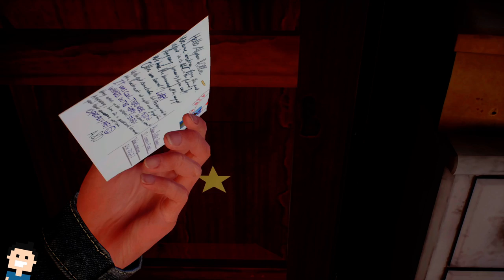✪ Let's play Tell me why Xbox deutsch #02 - Mutters Haus ✪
Moin moin...

Tell Me Why ist das neueste erzählte Abenteuer von DONTNOD Entertainment, dem Studio, aus dem die beliebte Serie Life Is Strange kommt. In dieser intimen Mystery-Geschichte nutzen die wiedervereinigten Zwillinge Tyler und Alyson Ronan ihre besondere Bindung, um die Erinnerungen an ihre liebevolle, aber schwierige Kindheit zu entwirren.

Tell Me Why spielt in einer wunderschönen Kleinstadt in Alaska und bietet eine Auswahl an faszinierenden, lebensechten Charakteren und ausgereiften Designs. Indem die Spieler mit Erinnerungen an die Vergangenheit interagieren, werden sie Entscheidungen treffen, die die Stärke der einzigartigen Verbindung bestimmen, die Tyler und Alyson teilen – und den zukünftigen Verlauf des Lebens der Zwillinge bestimmen.

MEIN EQUIPMENT

let's play, Tell me why, xbox, deutsch, Adventure, series x, tellmewhy, abenteuer, microsoft, Xbox Series X, Walkthrough, blind, letsplay, gameplay, gaming,